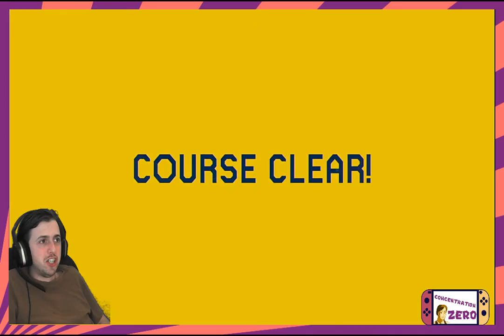SMM2 - Super WXK World - World 7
Part 7 of 8 of an awesome world from SuperMarioMakerFanGPB! A really good world to try out that progresses in difficulty like a traditional Mario game would! If you want to check out the world for yourself his Maker ID is VLW-PW4-WHF!